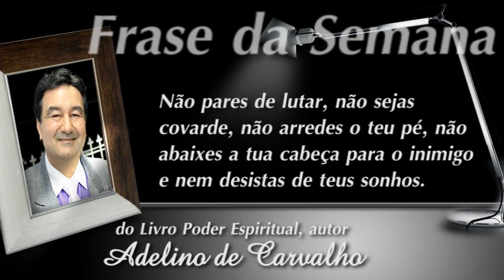FRASE DA SEMANA nao pares de lutar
Vinhetas produzidas pela Tv Reino, e RJ Produções...